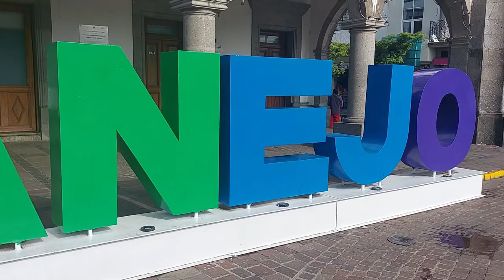BIRRIERIA Don Pedro en ZAPOTLANEJO. -- Mundo Culinario Con El Guicho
Hoy una nueva reseña de otro lugar para ir a comer, en esta ocasión visitamos una birria que se ubica en zapotlanejo Jalisco se llama birrieriadonpedro si andan por acá visítenla, les va a encantar!

En este canal encontrarás recetas de cocina fáciles, económicas y deliciosas! Entre las cuales encontrarás.

Botanas
Bebidas
Postres
Platillos principales
Aderezos
Guarniciones
Acompañamientos

Entre otras cosas como conocer lugares de la ciudad de Guadalajara Jalisco México

NOTA * todo el contenido de el video es de mi autoria.